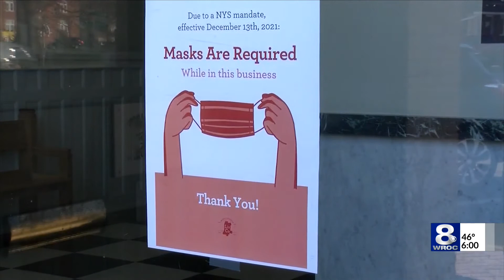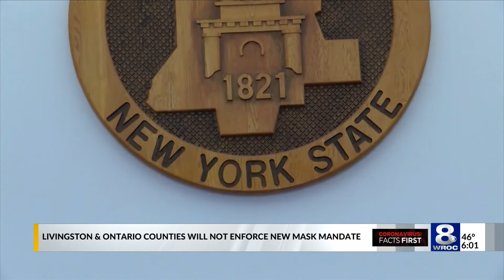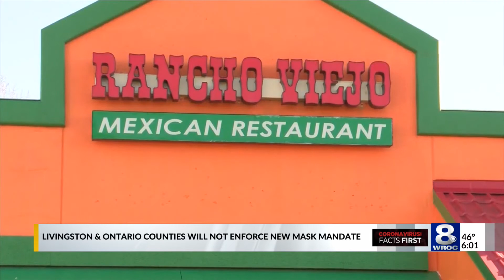Livingston, Ontario Counties will not enforce new mask mandate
Livingston County and Ontario County officials say they will not be enforcing the state's new mask mandate for indoor public spaces, which went into effect Monday.